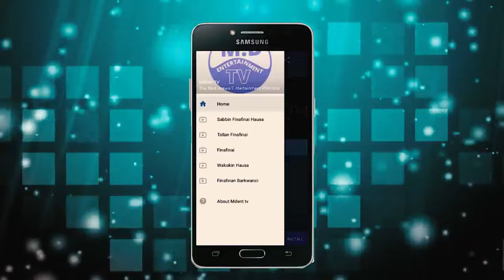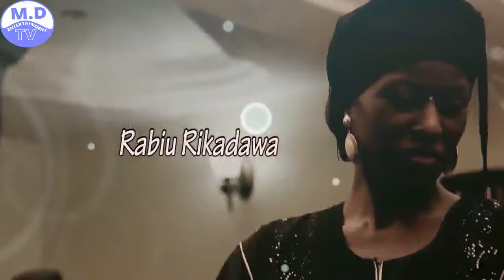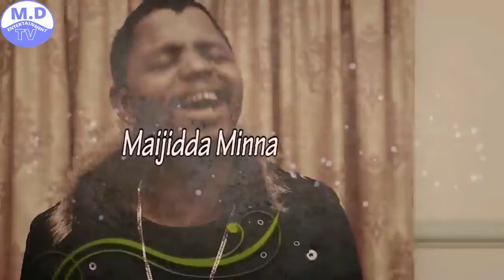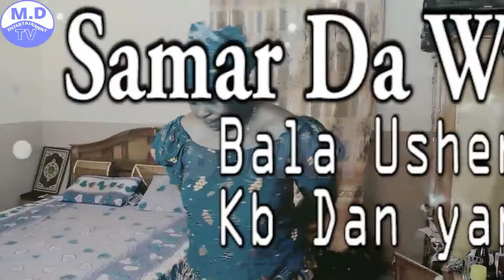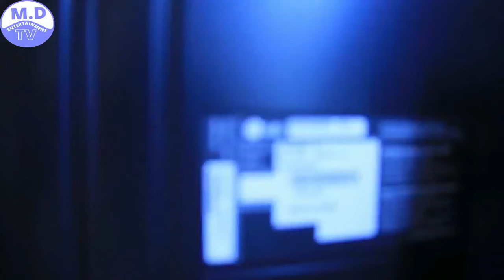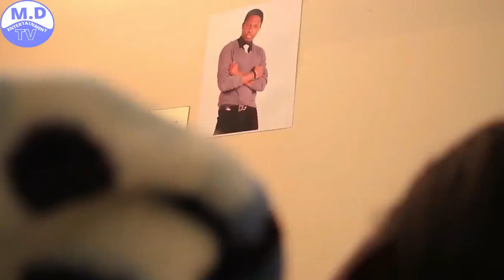BURINA 1&2 LATEST HAUSA FILM 2019